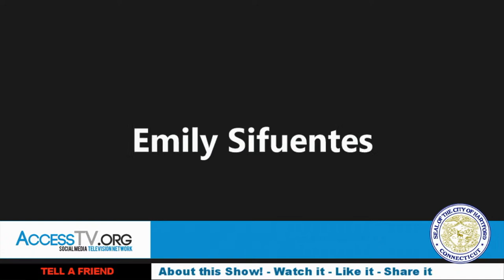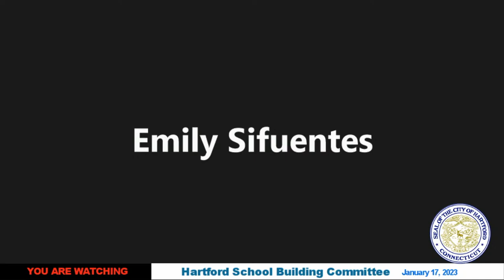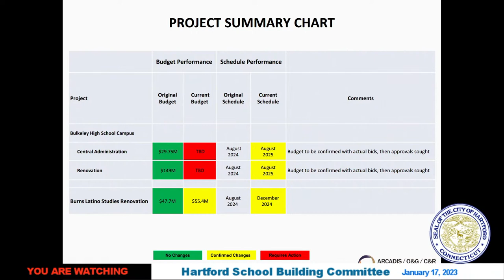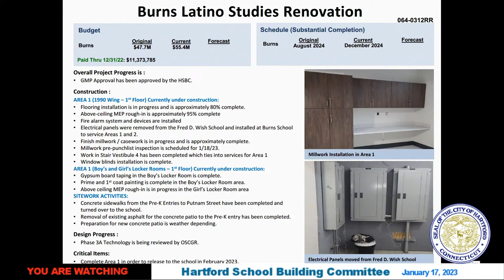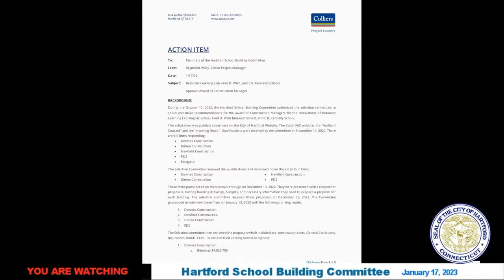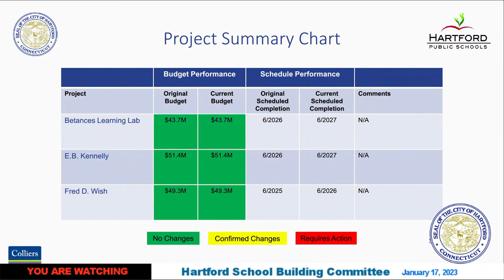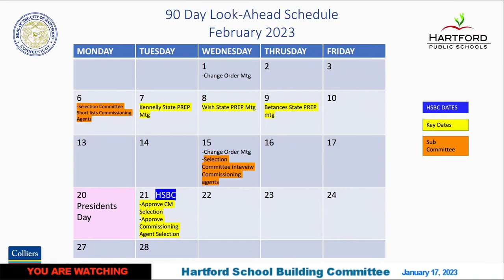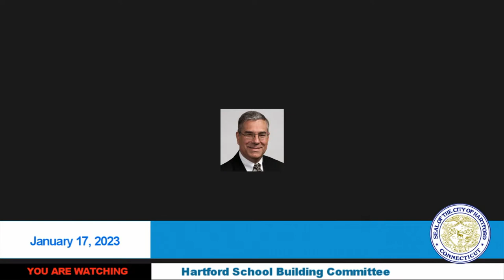Hartford School Building Committee Meeting - 1/17/2023-ORG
Hartford School Building Committee meeting being held on Tuesday January 17, 2023 at 12:00 p.m. - This is a Virtual Meeting being held via Zoom.

NOTE: Due to the use of a remote meeting format due to COVID protocols, Public Participation will be supported throughout the duration of the meeting by using the “Comments” functions on either YouTube, Facebook or by emailing comments directly to Nat Gale: prior to or during the meeting.